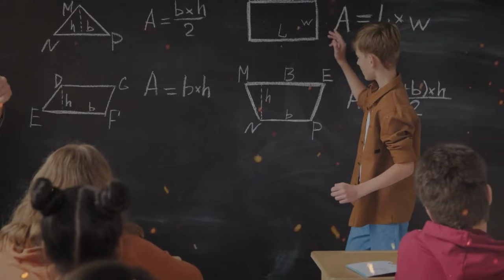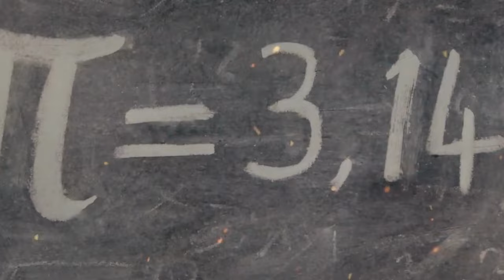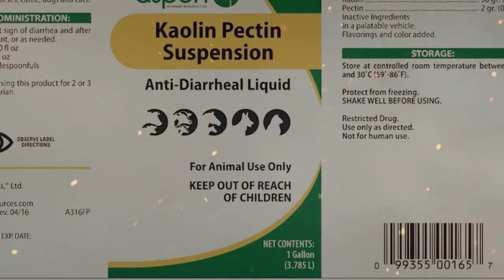Massive African Civilization Uncovered, historians are shocked.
"These Are the African Accomplishments Europeans Took Credit for Throughout History."
"Who do you think invented math, the movement of the Sun and Moon, medical techniques, and much more? Or what about the ruins in Zimbabwe being attributed to Europeans, Arabians, and Babylonians? Well, if you don't know the pure, untempered black history, you might say the Europeans or Americans were the ones. However, the reality is astonishingly otherwise. If we start to count the African achievements attributed to other people, the list will be never-ending. However, we have researched and compiled a list of African achievements to give you an idea of what Africans achieved when the Greeks, Romans, and other civilizations were living in darkness.